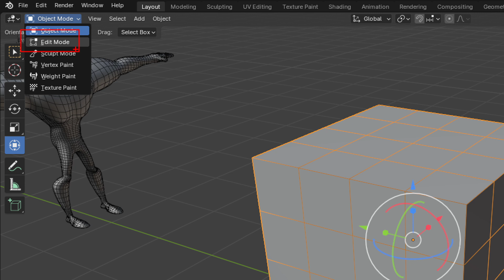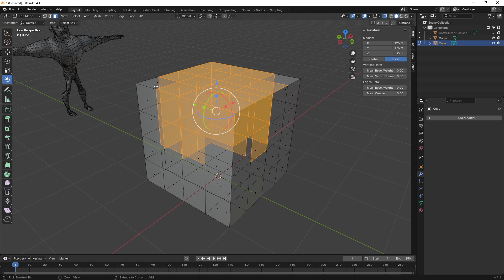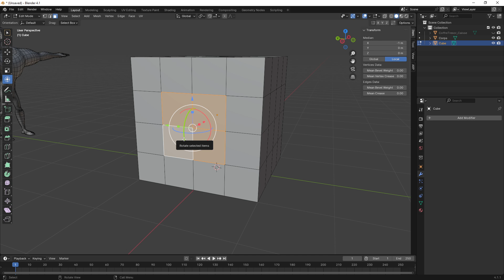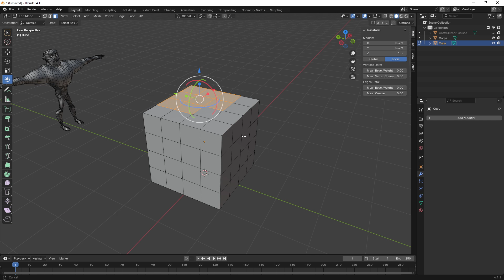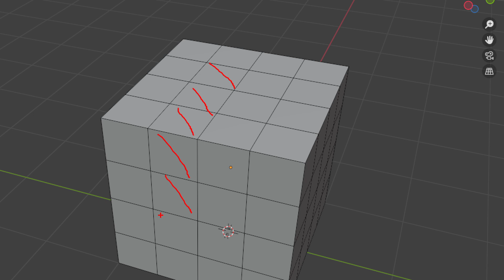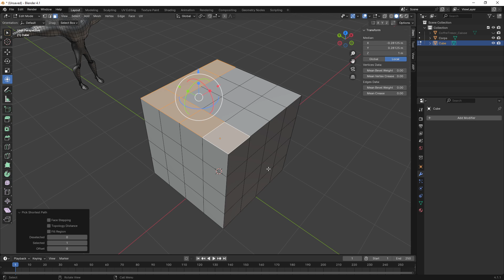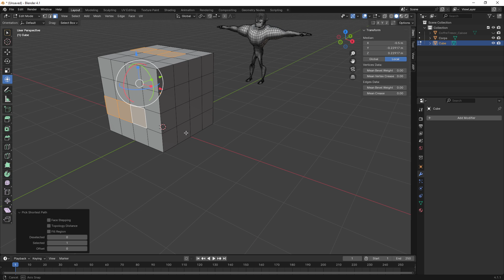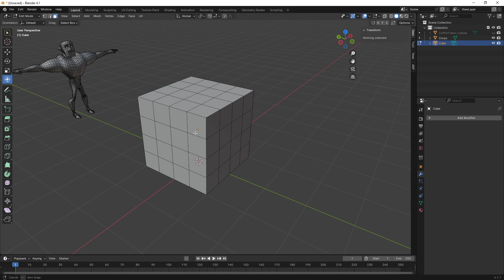Blender 4.1.1 / Débutant (1/4) : sélection de faces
Vidéo pour les débutants afin de maîtriser tout ce qu'il faut savoir sur les sélections d'éléments.
Beaucoup trop de personnes se lancent dans l'apprentissage de logiciels 3D sans prendre le temps d'apprendre l'une des bases : la sélection d'éléments.